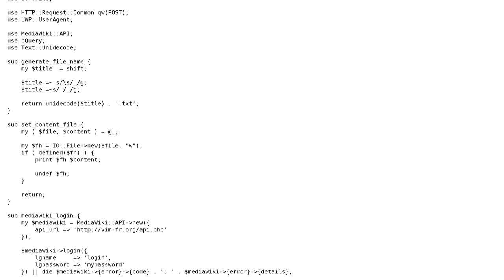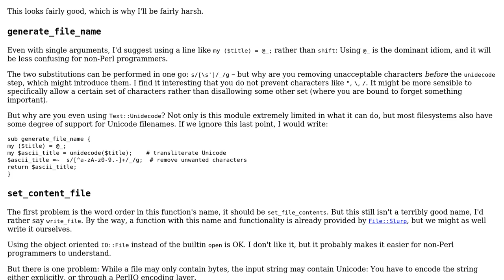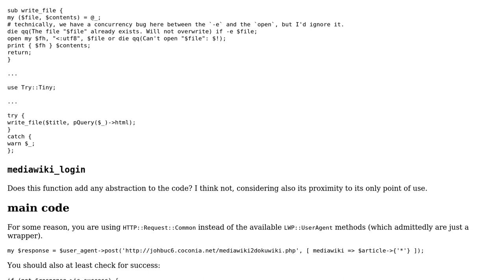Convert a mediawiki to dokuwiki script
With thanks & praise to God, and with thanks to the many people who have made this project possible! You are responsible for your own actions.